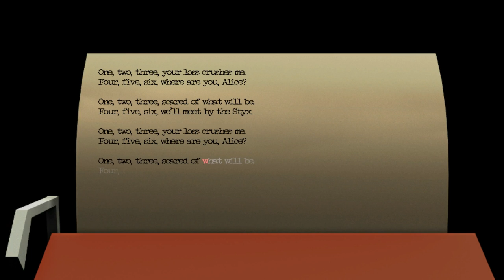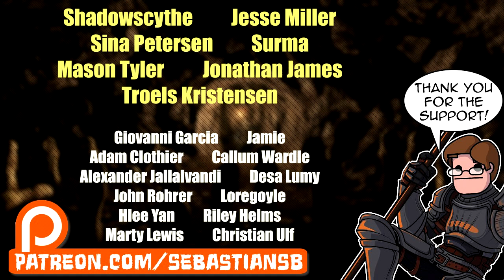Let's Play Californium Part 1 - It's your lucky day, Mr. Green.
Game Description:

Explore the worlds of Californium, a first person exploration game where you are a writer trapped into shifting realities. Will you find what’s behind the simulacra ?

Berkeley, 1967. You are Elvin Green, a writer whose career is not better than his sentimental life. Besides, the day starts badly : your wife Thea left you a break up letter. As for Eddy, your editor, he summons you : "you are a writer who does not write" - you should find yourself another editor. Your world is falling apart. Too much acid and cheap booze ? Too many sleepless nights stuck to your typewriter, powerless to tackle your first novel ? Your poor mental health is collapsing. Luckily this nightmarish world is unstable, you can extract yourself from it and thus access another reality! You have nothing to lose!